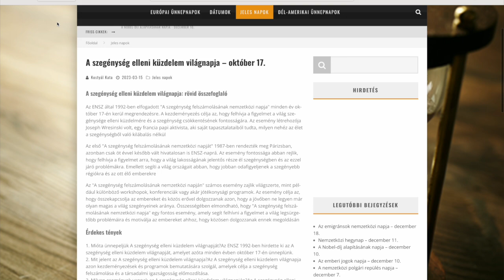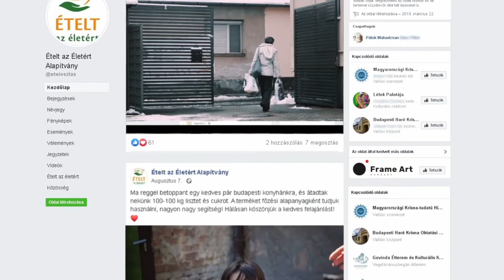Szegénység elleni küzdelem napja. Bhaktipāda Gosvāmī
Az Ételt az Életért évről évre növekvő adagszámmal és egyre több mentett élelmiszerrel igyekszik segíteni a magyar rászoruló családokat. Sokgyermekeseket, nyugdíjasokat, munkanélküli, beteg és kiskeresetű embereket.

Bhaktipāda Gosvāmī